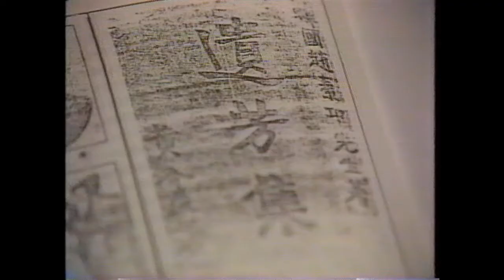조명하 의사-3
“나는 삼한의 원수를 갚았노라. 아무 할 말은 없다. 죽음의 이 순간을 나는 이미 오래부터 각오하고 있었다. 다만 조국 광복을 못 본 채 죽는 것이 한스러울 뿐이다. 저 세상에 가서도 독립운동은 계속 하리라.” 는 마지막 말을 남겼습니다

출처 [국가보훈처 대표 블로그 - 훈터]